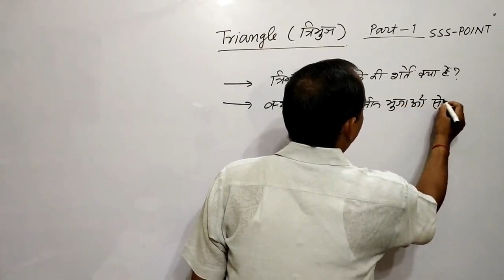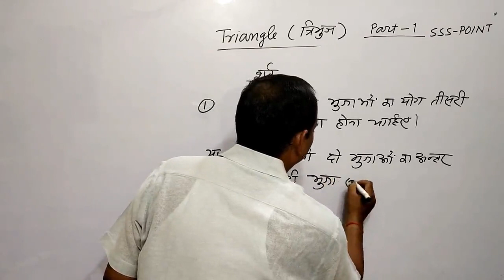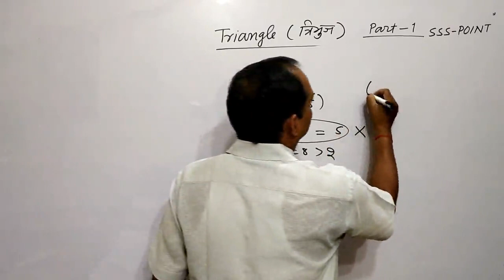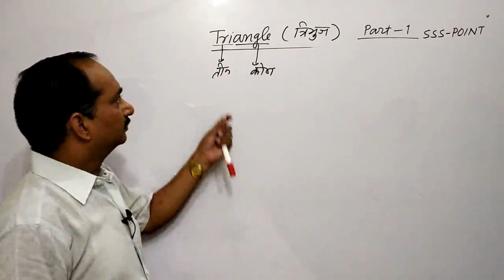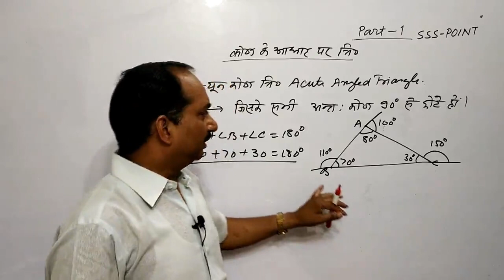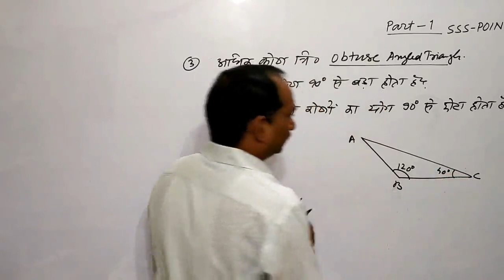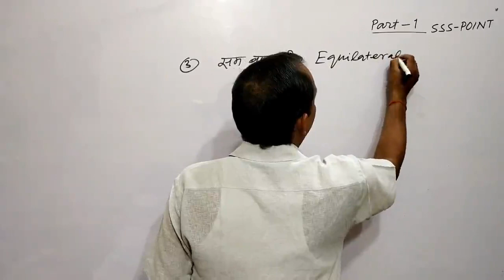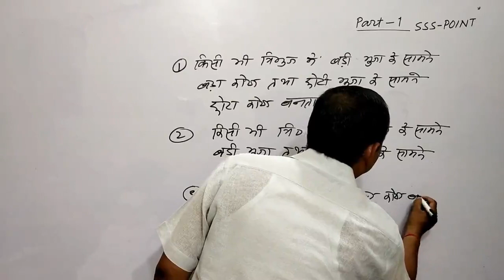Classification of triangles on the basis of sides and angles by skp कोणोंऔरभुजाओं केआधार पर tribhuj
Hello Friends , In this video you will learn basic concepts about triangles.
classification of triangles according to sides and angles
classification of triangles based on angles
classification of triangles by sides
classification of triangles on the basis of sides and angles
6 types of triangles
types of triangles according to angles
types of triangles and angles
what is the minimum condition to construct a triangle?
For constructions of a triangles the two condition must be satisfied
(i) The sum of any two sides will be greater than other other side.
(ii) The difference of any two sides must be less than other side.
(iii) The sum of all interior angles must be equal to 180 degree.
6 types of triangles on the basis of sides and angles.
According to angles there are three types of triangles
(i) Acute angled triangle :- All the three interior angles less than 90 degree.
(ii) Right angled triangle :- One interior angle equal to 90 degree and sum of  other two angles equal to 90 degree.
(iii) Obtuse angled triangle :- One interior angle greater than 90 degree and sum of other two angles less than 90 degree.
According to sides:- There are three triangles
(i) Scalene Triangle :- All three sides having different lengths.
(ii) Isosceles Triangle :- Any two sides are equal.
(iii) Equilateral Triangle :- All three sides are equals and each interior angle is equal to 60 degree.